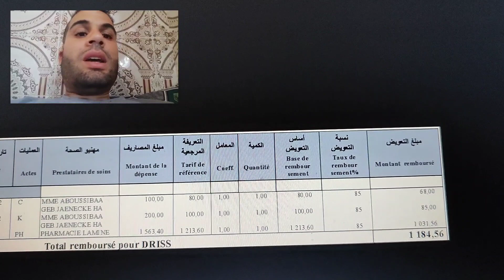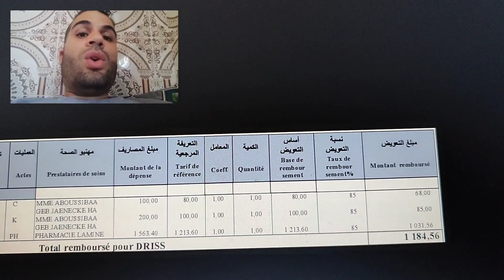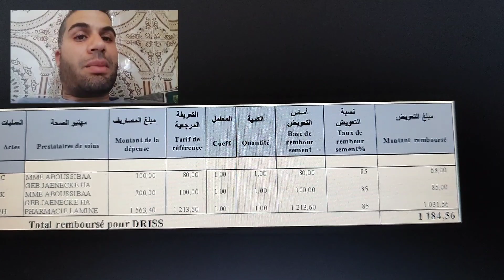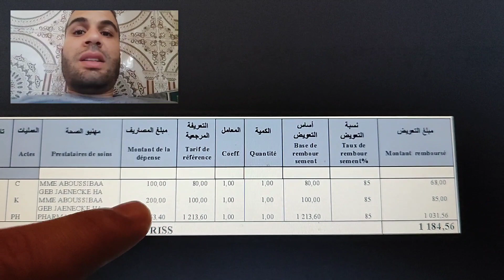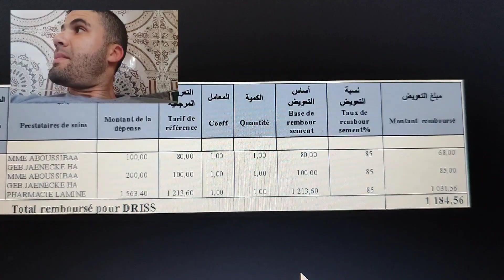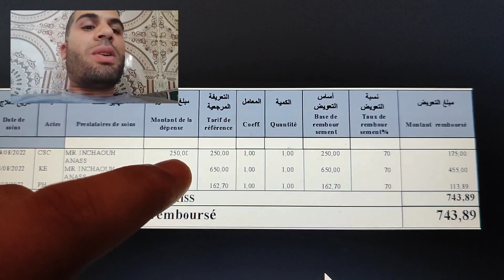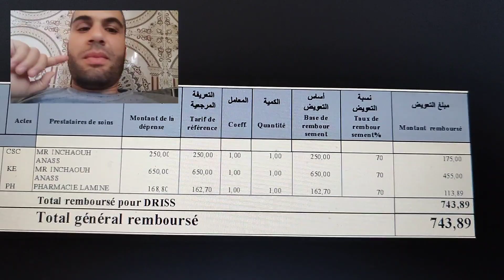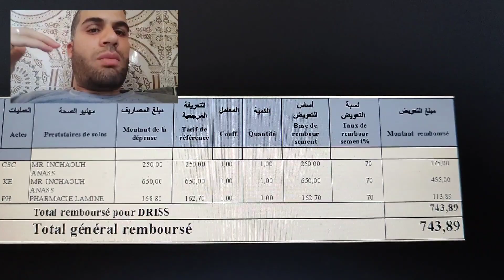تعويضات CNSS على الاستشارات الطبية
تعويضات CNSS على الاستشارة الطبية
على الأمراض CNSS
سلة علاجات CNSS
التعويض على علاجات CNSS
التعويض على الأدوية CNSS